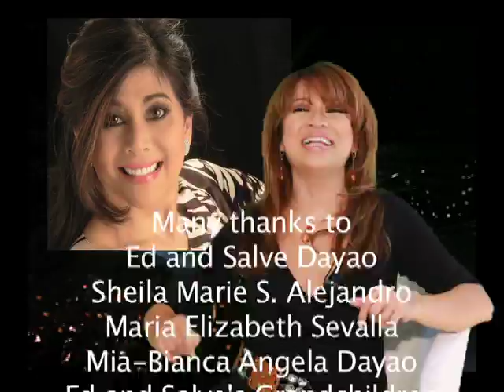Simply the Best with Luisa Marshall Ed and Salve Part 3 of 3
Part 3 of the Love Story of Ed and Salve Dayao.  The King and Queen of Jazz in Vancouver.